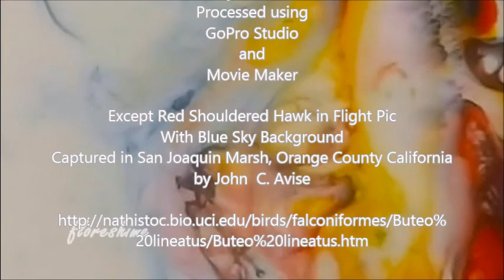Bird Watching Red Shouldered Hawk In Action